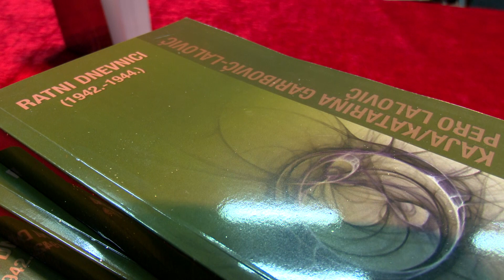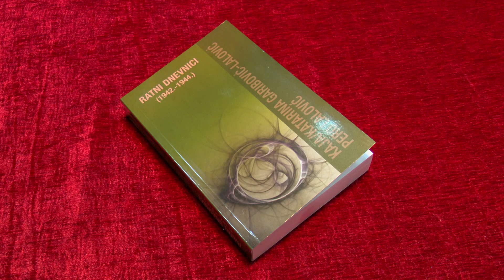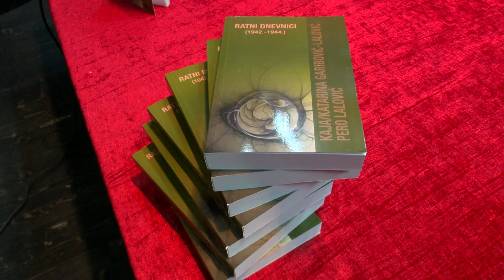PROMOVISANA KNJIGA "RATNI DNEVNICI (1942-1944)"